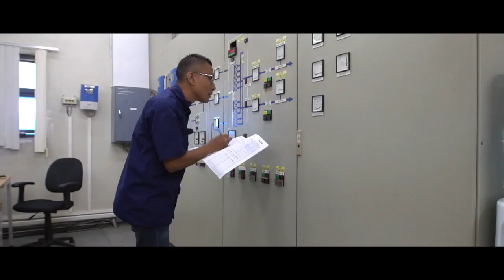WERKZAAMHEDEN SWM PARAMARIBO-NOORD